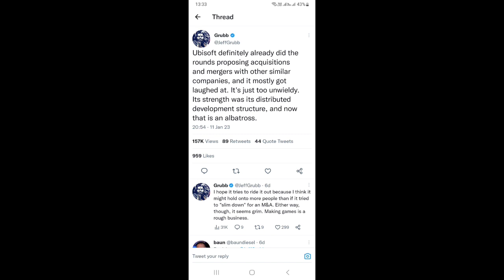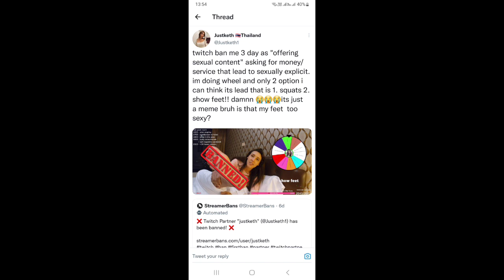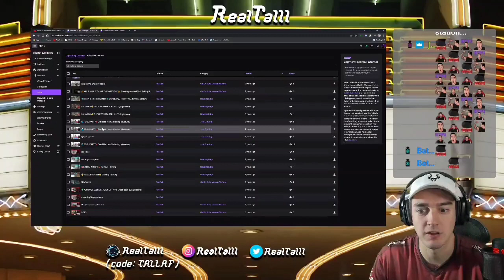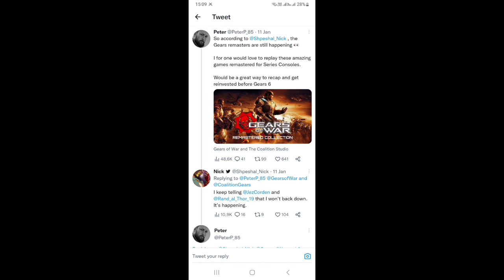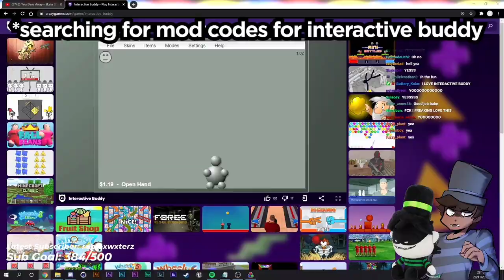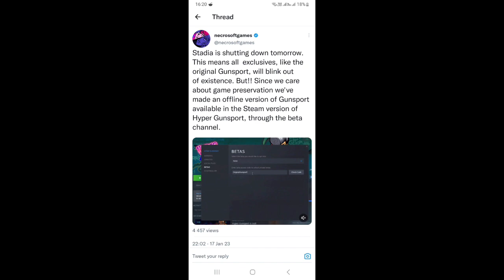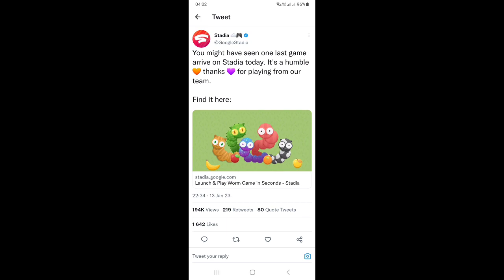Gaming is life:Episode 22 skull and bones delayed new forza motorsport 8,new king kong game,007 game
In this podcast we talk everything gaming without being censored no topic is off limits we talk about everything come join us and enjoy 😎😎😎